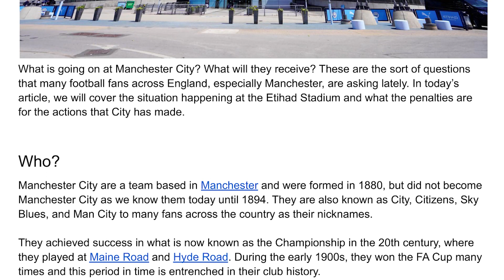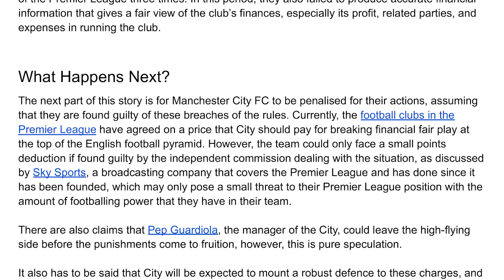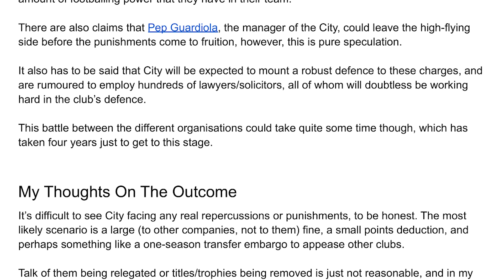What’s Going On Over At Manchester City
What is going on at Manchester City? What will they receive? These are the sort of questions that many football fans across England, especially Manchester, are asking lately. In today’s article, we will cover the situation happening at the Etihad Stadium and what the penalties are for the actions that City has made.